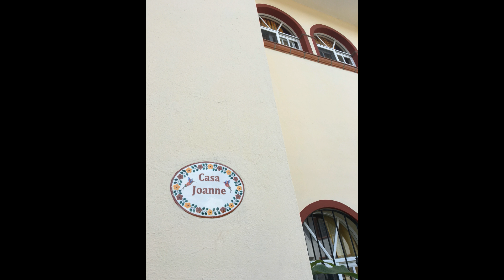Mexico 2017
Four amigas spend a fabulous vacation together in the small Mexican coastal village of Bucerias.